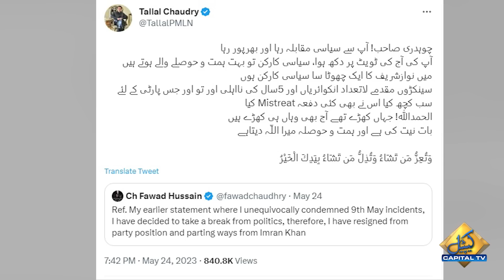Talal Chaudhary's important statement on Fawad Chaudhary's leaving PTI | Capital Tv